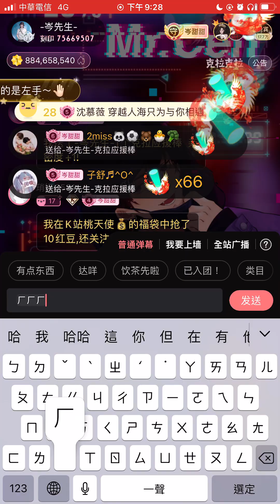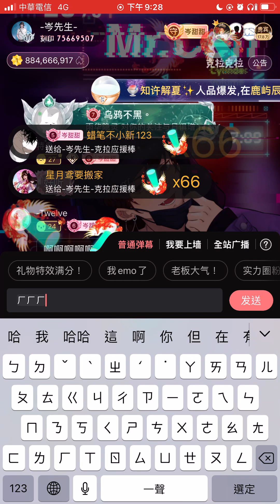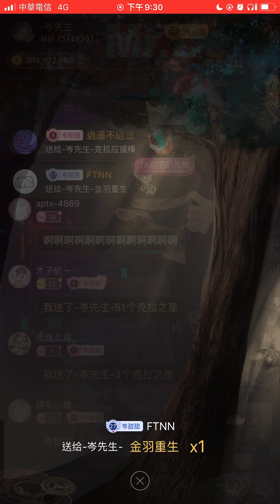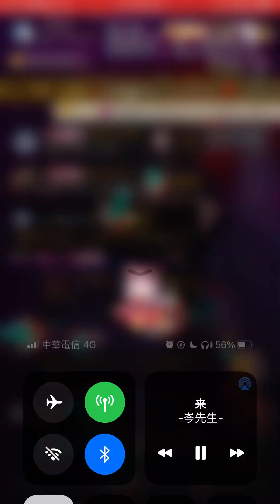岑先生-落花時節又逢君（本音/姊姊/大白嗓❤️❤️/2023-0108）